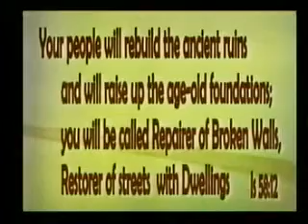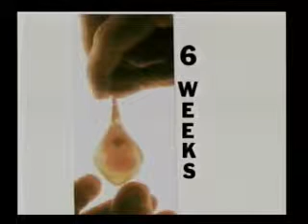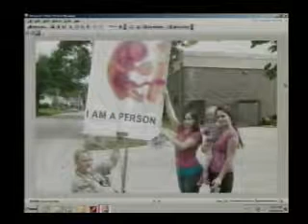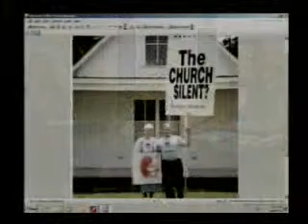Outreach Connection #299 Missionaries to the Pre-Born 5-16-13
299 3/28/13 5/13/13 Missionaries to the Pre-Born Dan and Donna Holman - Keokuk, IA Mn 930am Th 3pm St 7pm air out of order
Outreach Connection
 Half-hour locally produced program at the WTJR studio in Quincy Illinois, which features guests from the local area who inform us of the services provided by the outreach ministry they are representing.
Host: Pastor Gary Schluckebier

Air times: Monday 9:30 AM, and Thursday 3:00pm, Saturday 7:00pm CDT

Show Length: 28:30